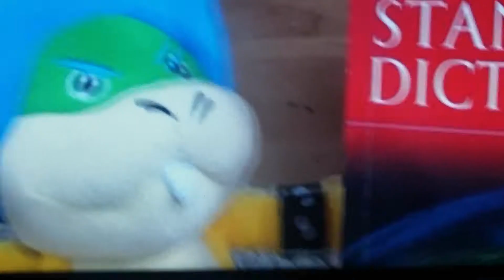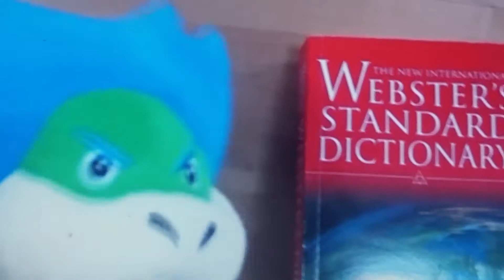Three epic roasts 22 Subs Special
Thanks to BowserPower,And Gamemaster94089